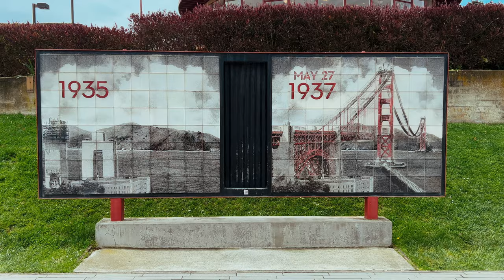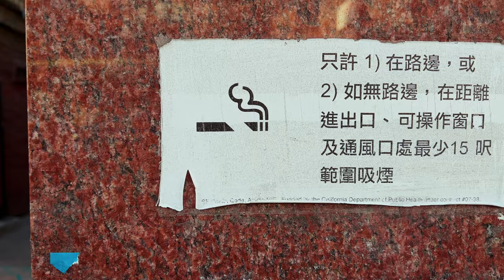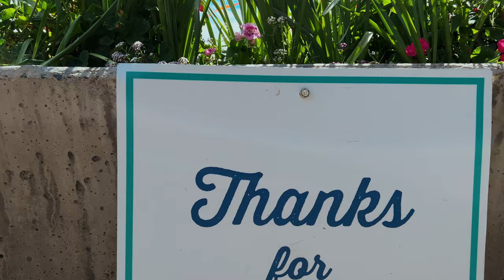San Francisco Urlaub | Reisetipps 2022 | Urlaub USA | Travel Guide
Willkommen in San Francisco! Du planst deinen San Francisco Urlaub oder deine Reise dorthin? Dann findest du in diesem Video alle Reisetipps für deine San Francisco Reise.

San Francisco, der Name an sich klingt schon ein bisschen wie Musik. Wir zeigen dir die Traumstadt in Kalifornien, mit der wohl berühmtesten Brücke der Welt.

In dieser Folge von visitUSAtv nehmen wir dich mit in den Mission Dolores Park. Wir entdecken mit dir die Serpentinen der Lombard Street. Gemeinsam erkunden wir Fishermans Wharf und den Pier 39.  Am Pier 39 besuchen wir die Seelöwen. Anschließend genießen wir die grandiose Aussicht von Twin Peaks und essen ein leckeres Eis in der Bi-Rite Creamery.

Was darf bei einem San Francisco Urlaub nicht fehlen? Richtig, die Golden Gate Bridge. Wir werden den Sonnenuntergang an der Golden Gate Bridge von Crissy Fields aus genießen.

Eindrucksvoll ist auch die wunderbare Aussicht über die Stadt vom Coit Tower aus. Ein paar Tage Urlaub in San Francisco, das ist deine Chance, die Stadt zu besuchen, die für ihre Sehenswürdigkeiten, aber auch für Erdbeben und Nebel bekannt ist.

▬ Kapitel ▬▬▬▬▬▬▬▬▬▬▬▬

▬ Über visitUSAtv ▬▬▬▬▬▬▬▬▬▬▬▬
Du planst einen Urlaub USA und möchtest dich vor der Reise in die USA informieren? Dann bist du bei visitUSAtv richtig. Auf diesem Kanal findest du alle 14 Tage ein neues Video rund um den Urlaub USA. Wir sind erfahrene USA Touristen und teilen unser Wissen mit dir. So bekommst du wertvolle Reisetipps und den ein oder anderen Travel Guide.